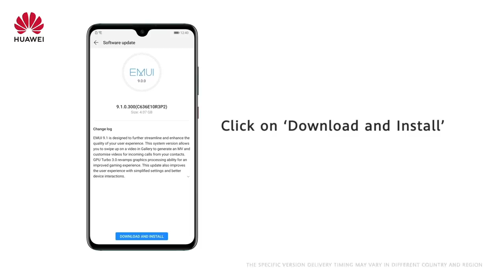HUAWEI EMUI 9.1 | Enable a Quality Life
Update your HUAWEI with the new EMUI 9.1 version and experience an unparalleled performance! Follow the steps below on the HiCare app to get your update now
1. Request for an Update in the HiCare App
2. Agree to the Terms and click on Apply
3. Click on Download and Install and enjoy an ultimate EMUI experience.